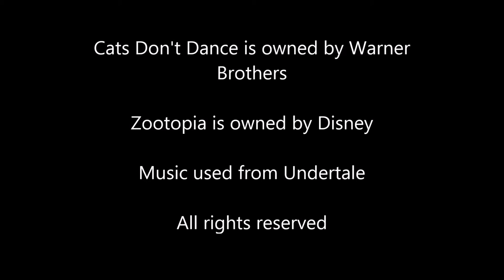Cats Don't Dance VS Zootopia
Today we'll look at and compare my two favorite animated movies ever. Zootopia VS Cats Don't Dance. Which is the better film? Comparing the two isn't as random as you think.